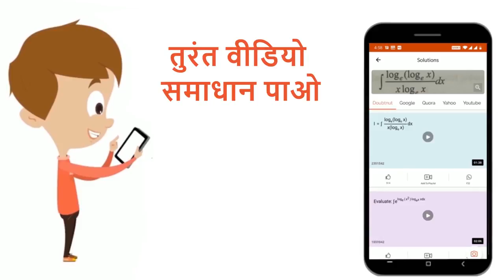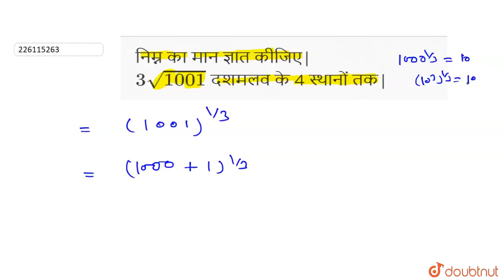निम्न का मान ज्ञात कीजिए| 3sqrt( 1001) दशमलव के 4 स्थानों तक| 11 | परिशिष्ट :अनंत श्रेणियाँ ...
निम्न का मान ज्ञात कीजिए| 3sqrt( 1001)  दशमलव के 4 स्थानों तक|
Class: 11
Subject: MATHS
Chapter: परिशिष्ट :अनंत श्रेणियाँ

👉 Have Any Query? Ask Us.